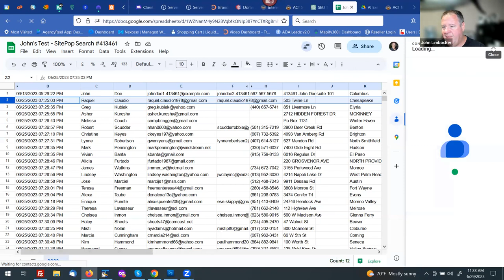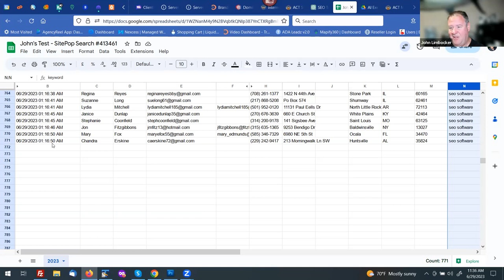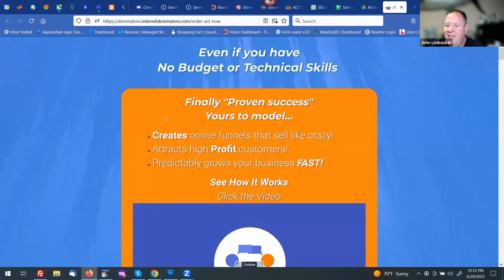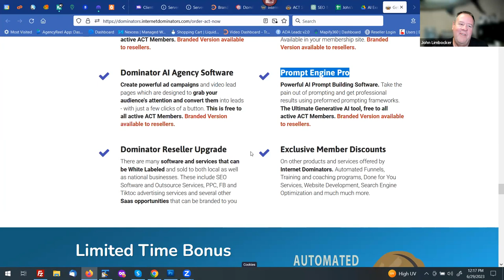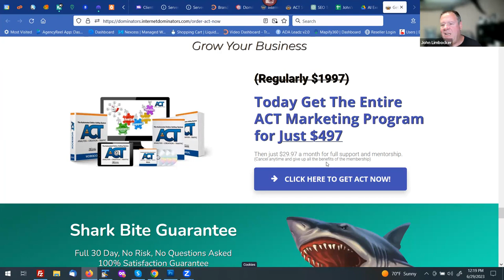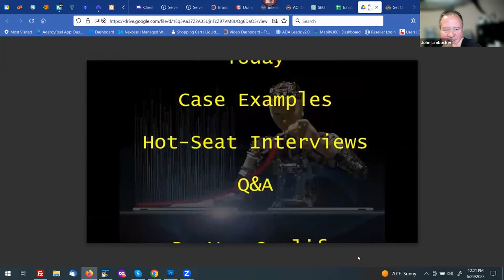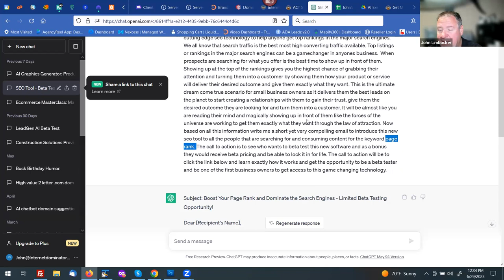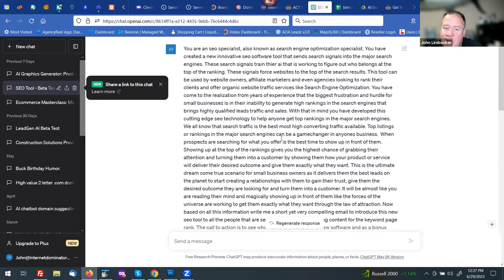Link Traffic / Kartra Lead Generation / SEO Leads / ACT Reseller / Boost Page Rank / AI Tools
— CHAPTERS —
00:00:00 - Technical Difficulties & Exciting Updates
00:03:58 - Linking Porosmia Resources In An Ebook
00:07:43 - Importance Of Link Traffic & User Clicks
00:11:11 - Transitioning Out Of SEO
00:14:55 - Exiting The Room Before The Door Closes
00:18:41 - The Power Of Google's Lead Generation System
00:22:23 - The Cost Of SEO Leads
00:26:25 - Selling With Intense Effort
00:29:57 - Overwhelming Amount Of Leads
00:34:00 - Integrating Lead Gen With Kartra
00:37:39 - The Marketability Of Impregnating 10 Million Women
00:41:29 - Buying Leads For Your Business
00:45:11 - The Path Of Least Resistance
00:48:38 - Getting Over The Problem
00:52:07 - The Path To Success
00:56:06 - Evaluating What Works & What Doesn't
00:59:54 - Activating Opportunities
01:03:35 - The Importance Of Lead Generation In SEO
01:07:12 - The Consequences Of Harming Business
01:10:55 - The Benefits Of Upgrading To The Reseller ACT Membership
01:14:45 - The Benefits Of AI Tools For Business Owners
01:18:43 - The Power Of Visuals & Effective Communication
01:22:49 - Creating A Podcast Intro With A Race Car Driver
01:26:30 - Introducing Innovative SEO Software
01:30:13 - Boost Your Page Rank & Dominate The Search Engines
01:33:50 - The Value Of Prompting For Copywriting
01:38:00 - Refund Request & Website Revamp
01:41:56 - Hanging Out At The Event
01:45:48 - Fourth Of July Celebrations & Creating Fictitious Characters
01:49:36 - Creating A New Persona
01:53:33 - Wrapping Up & Looking Forward